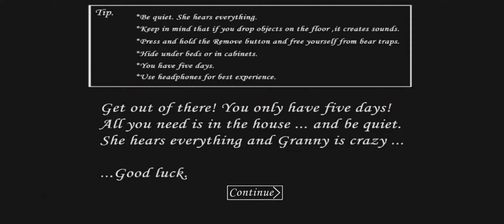Granny 1.8 Changer Mod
Mod by: @dvdplayschannel

Challenge:

 - Without being spotted, included Angela
- Day 1
- Under 15 Minutes